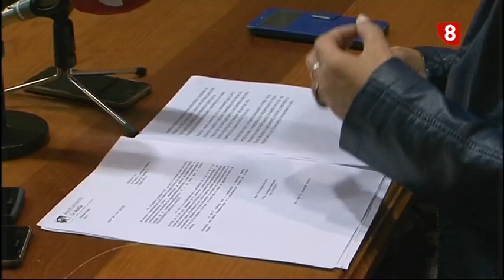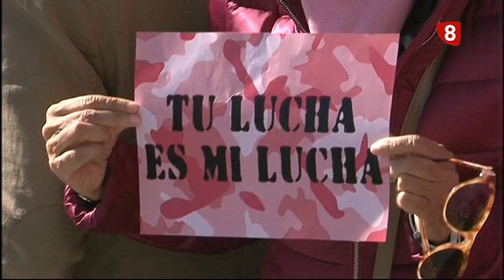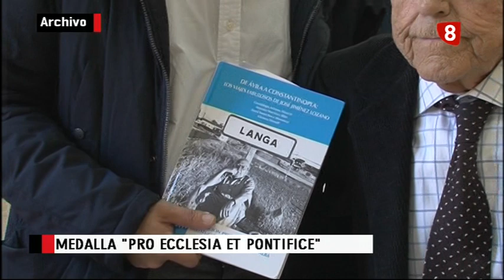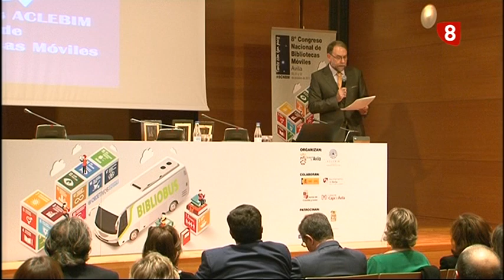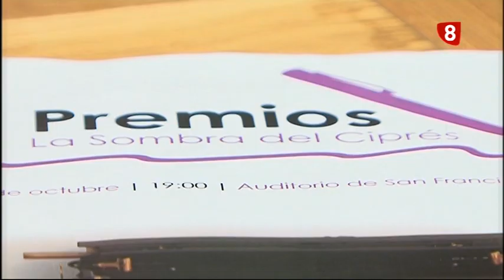INFORMATIVO LUNES EDICIÓN NOCHE 23-10-17